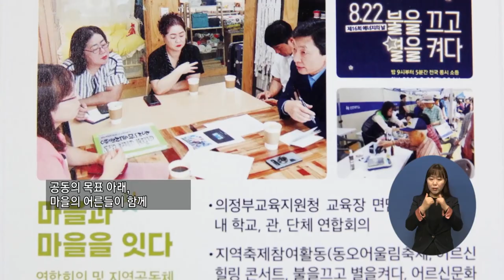주요5) ‘장독대’로 전한 지역사회 나눔